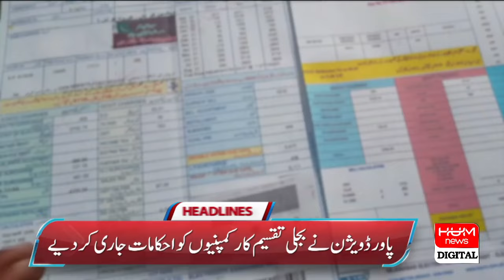HUM News Headlines 09 AM | Karachi Weather Update | More Rain Predicted in Karachi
Karachi Weather Update | More Rain Predicted in Karachi | Breaking News | HUM News

Monsoon rains continued in Punjab, heavy rains in Arifwala and surrounding areas, stormy rains in Hujra Shah Moqim, clouds with strong winds and thunderstorms also in Bahalingar, Changa Manga, Patuki, Jaranwala and Renala Khurd, with heavy rains. Multiple feeders tripped, power supply suspended, Meteorological department forecast rain in Khyber Pakhtunkhwa, Kashmir, Gilgit-Baltistan today, Murree, Islamabad and Guliyat will also get cloudy | Hum News | Breaking News |